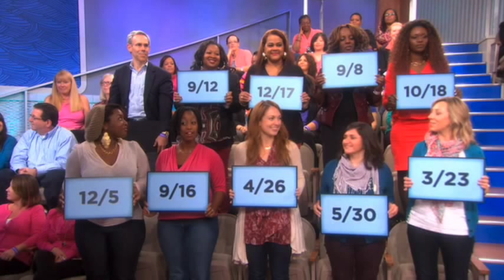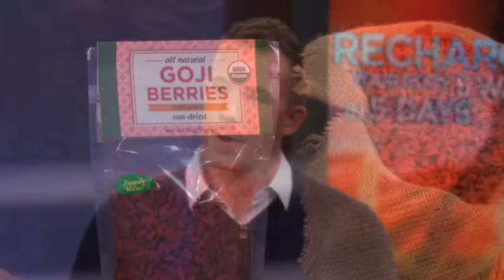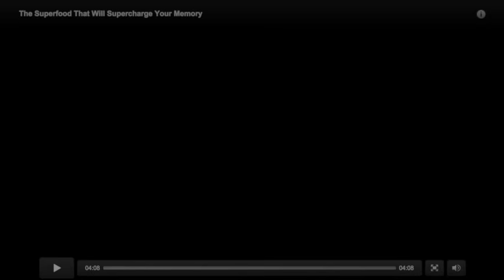Nelson Dellis on Dr. Oz 2012